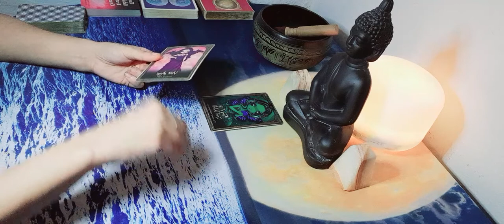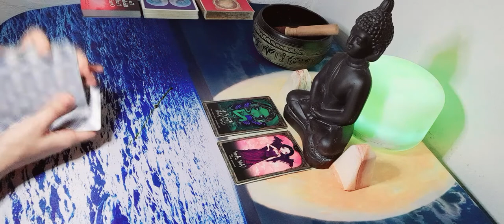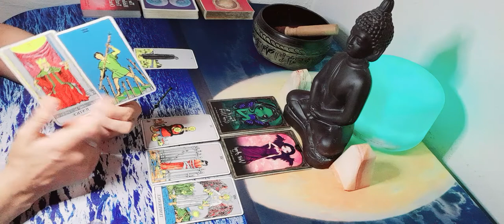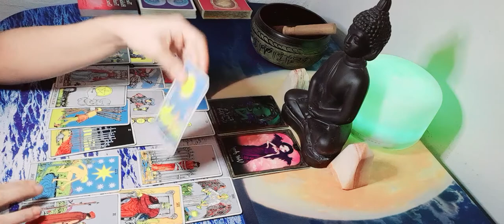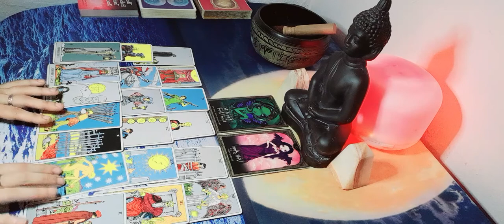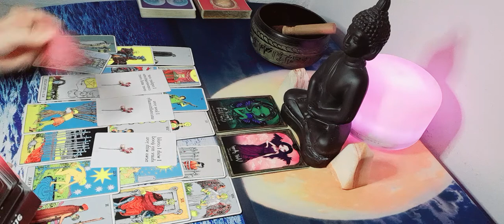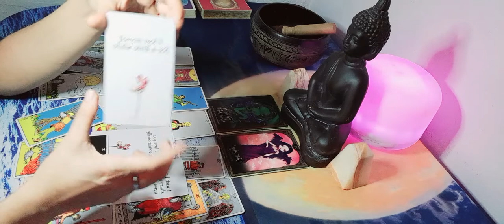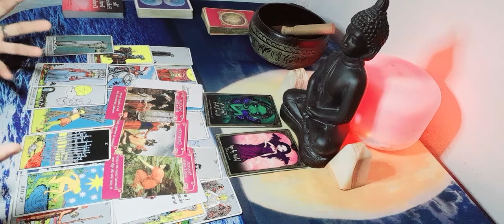PICIS Y SU EX💜No quiero verte feliz con nadie más... Ahora entiendo, mis sentimientos...